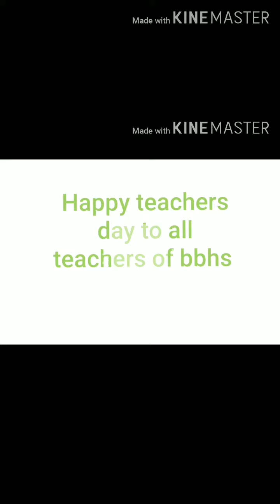Happy Teacher's Day 👩‍🏫👨‍🏫 🙏🙏 || Created by Dear students Sagar Jha X A & Bikash Ray VIII A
BB Show